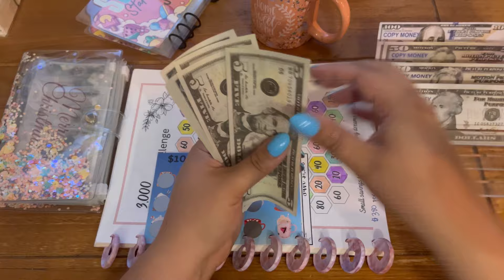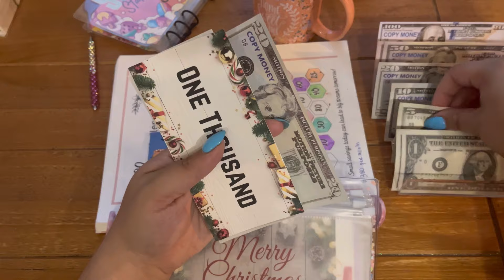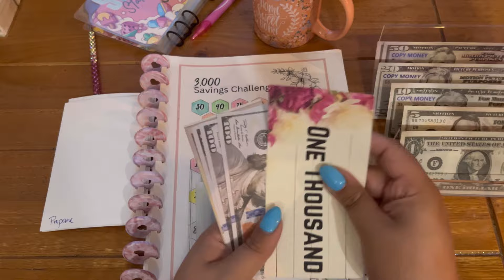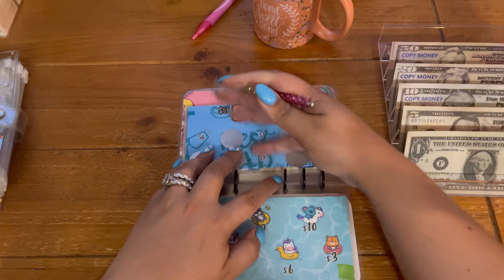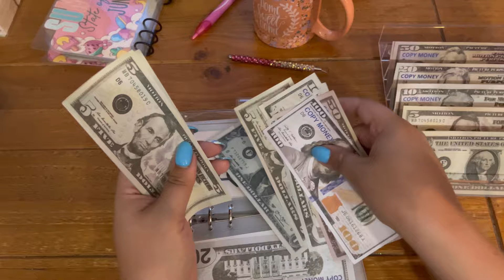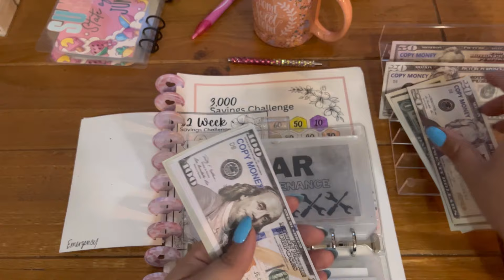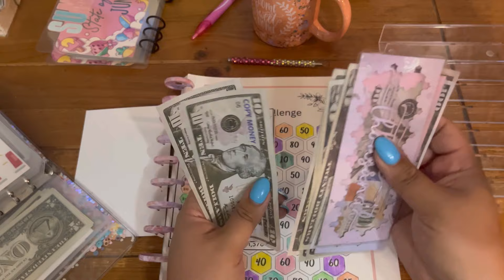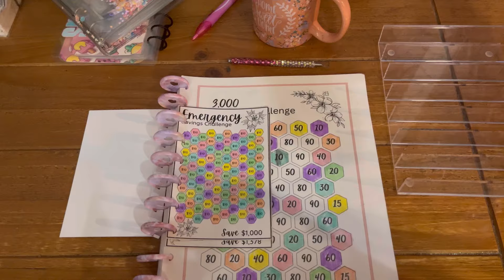LONG TERM SAVINGS | $300 CASH ENVELOPE STUFFING | SINGLE INCOME BLUE COLLAR FAMILY | ZERO BASED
Another week an putting more away! Im ao excited we gave saved 1K for our emergency fund! Now to get it back to 3K!!

Channels & Challenges:
​⁠ ​⁠ ​​⁠ ​⁠  @JanellRaeBudgets June Binder
​⁠  ​⁠ ​​⁠​⁠​​​⁠  @GoldenGirlBudgets hot coco challenge

Small Challenges from Honey Dew Hive on Etsy
3K Challenge from BudgetandTemplateCo on Etsy

Filming Equipment
Camera: iPhone13